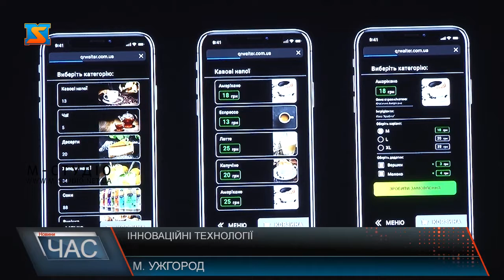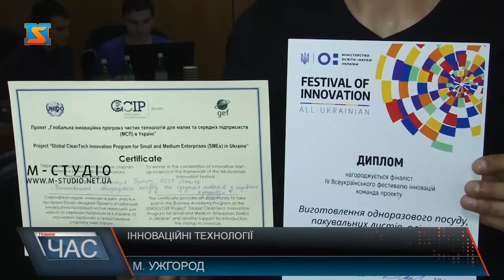Інноваційні технології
Фінал конкурсу ініціативних ідей «Стартап УжНУ 2019» зібрав сім найкращих студентських команд. Молодь представила свої винаходи в медичній, екологічній, технологічній та інших галузях, а суворе журі обрало переможців, які зі своїми проектами зможуть змагатися вже на міжнародному рівні.